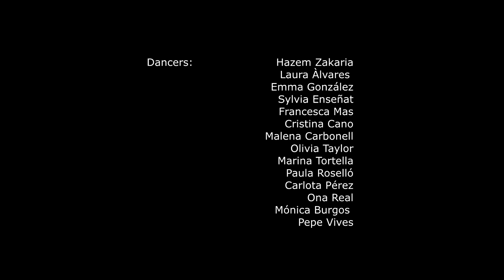UNDERGROUND DANCE CONTEMPORARY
Choreography and Directed Hazem Zakariaa
 Camera and Editing Pablo Garcia
 Assistant Camera Txema Alvarez
Copy right sound track Vindication